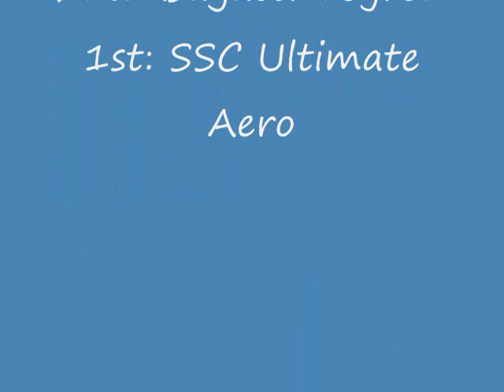Top 10 Fastest Cars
The 10 fastest street legal cars in the world. There are 3 pics for each 1 so take a look! I also gave the price for each car.